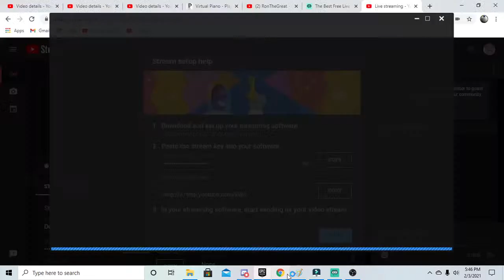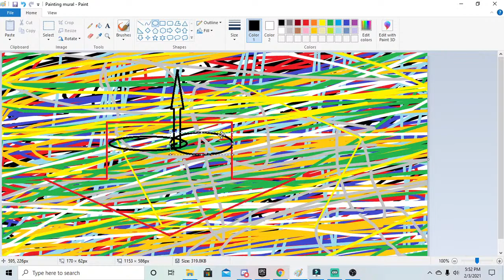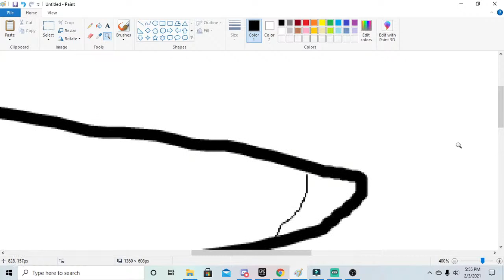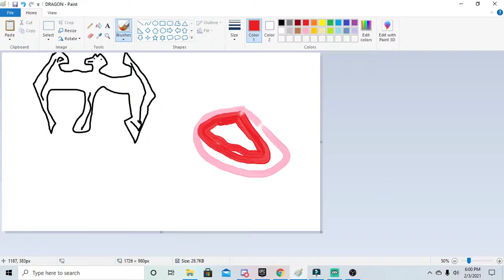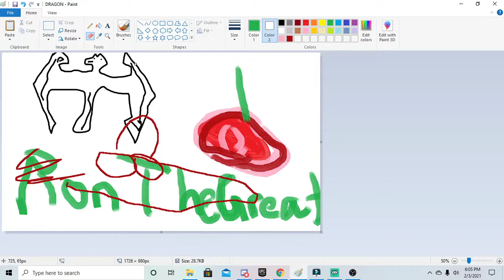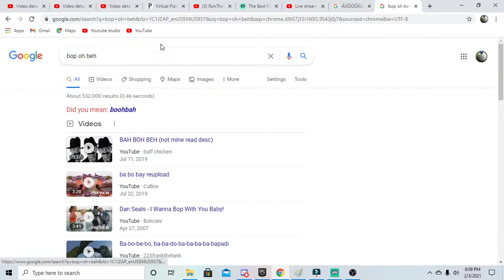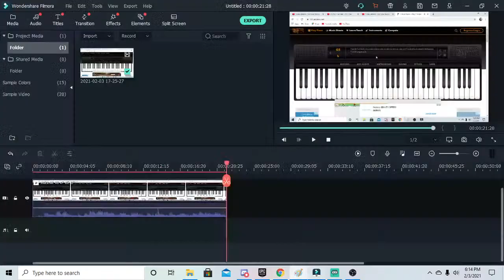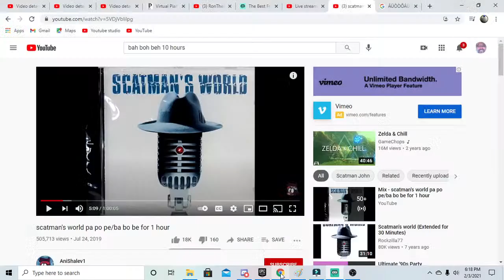RonTheGreat paints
Scatman's World
Artist
Scatman John
Album
Scatman's World
Writers
John Larkin, Antonio Catania
[Merlin] Danmark Music Group (on behalf of Iceberg Records); LatinAutor, LatinAutor - UMPG, ASCAP, UNIAO BRASILEIRA DE EDITORAS DE MUSICA - UBEM, União Brasileira de Compositores, LatinAutor - SonyATV, Sony ATV Publishing, SOLAR Music Rights Management, CMRRA, UMPG Publishing, LatinAutorPerf, and 20 Music Rights Societies